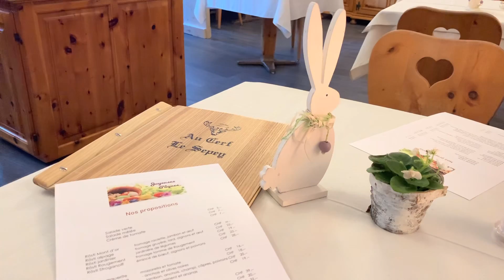スイスアルプス・アンティークな山小屋ホテル＆レストランでイースター休暇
@Bonjour! スイス暮らし / swisslifeinfo　保育士＆Youtuber Ai
チャンネルをご覧の皆さん、ありがとうございます😊

■Hotel and Restaurant
Hotel du Cerf